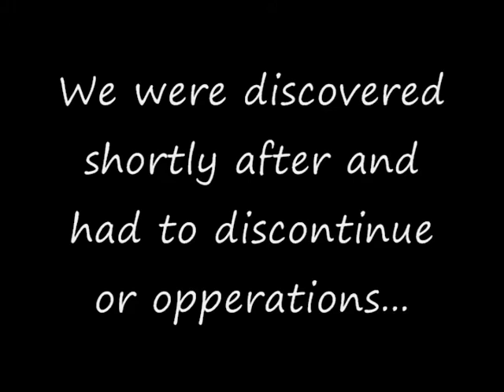Secret Francis Footage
Our cameras caught some rare footage of Francis, the creepy janitor, in its natural habitat.

S.O.S by the Jonas Brothers